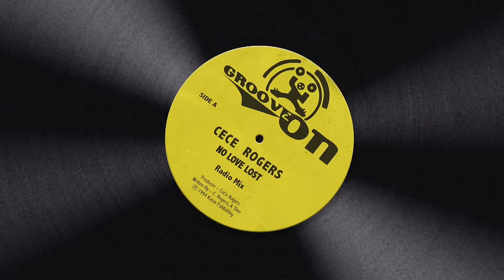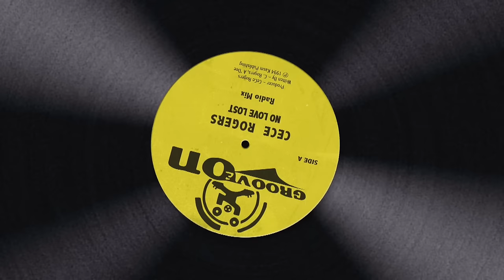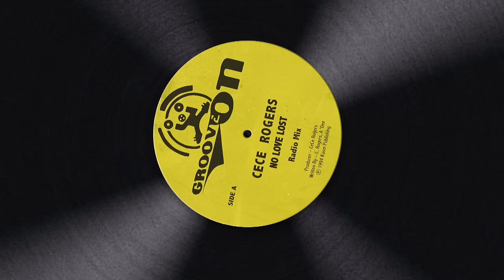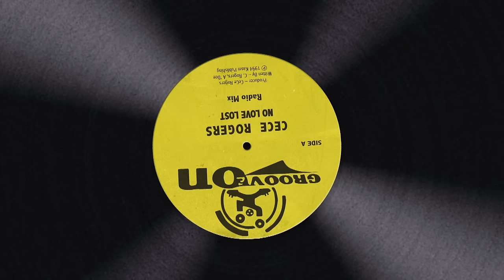CeCe Rogers - No Love Lost (Radio Mix)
Official music video for "No Love Lost (Radio Mix)" by CeCe Rogers